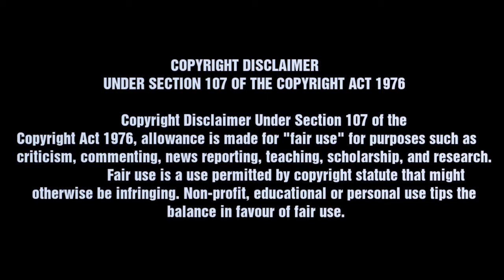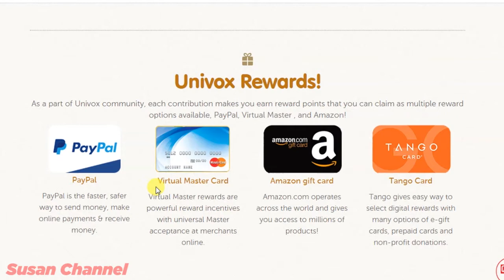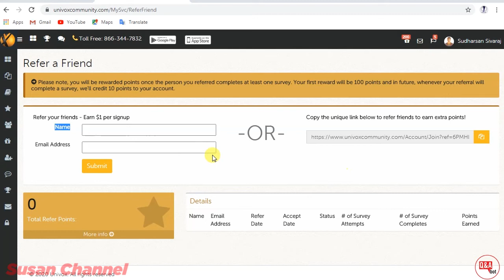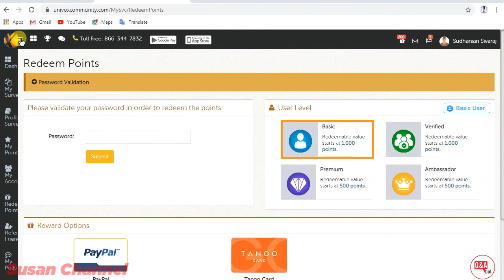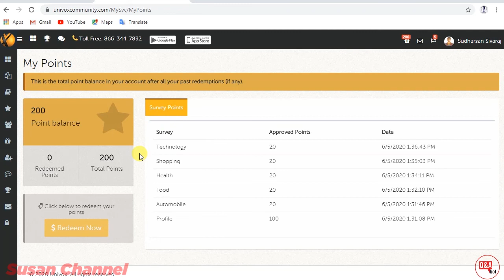மிகச்சிறந்த website | Earn Money 10$ per day - trusted website (perfect payment)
Nanba, you are all expecting the active or passive income through online. I make some kind of online money making video. I hope nanba, you like every video.